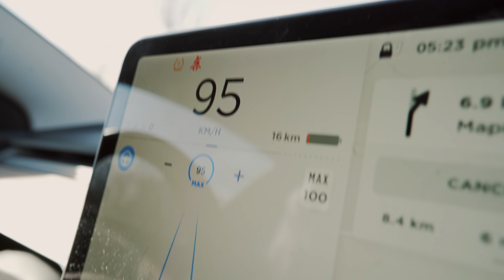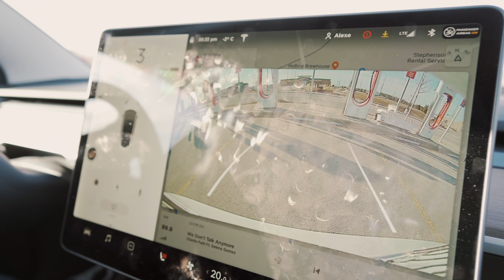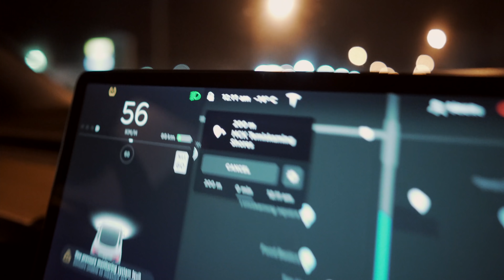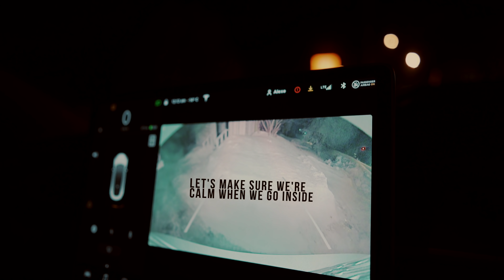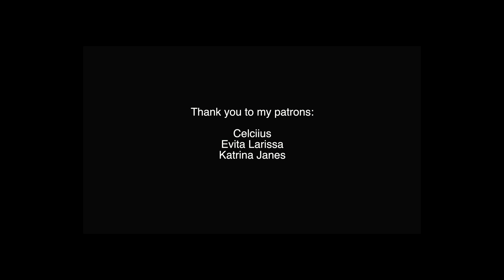Leaving the city during the pandemic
~ Follow me ~